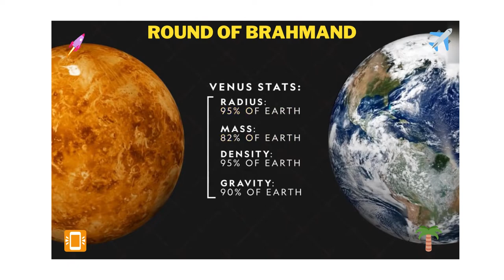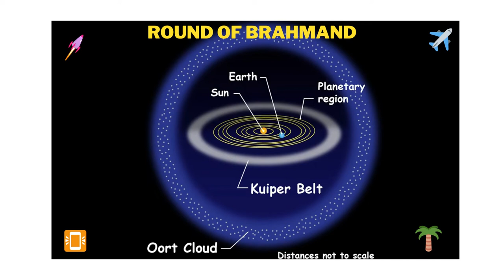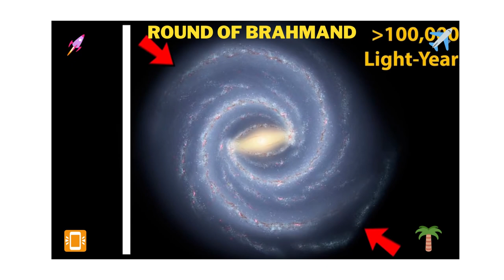Round of Brahmand for space history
आपका स्वागत हैं इस चैनल मैं हम आपको 100% गेरेंटी देते हैं की हम बोरिंग विडियो अपलोड नहीं करेंगे और  हर एक  टॉपिक्स के उपर हम पूरी जानकारी देने की कोशिश करेंगे

Different comedy video